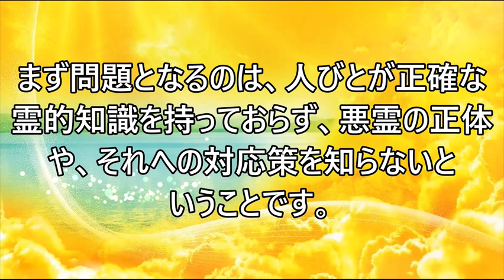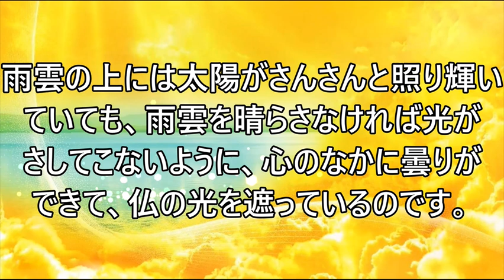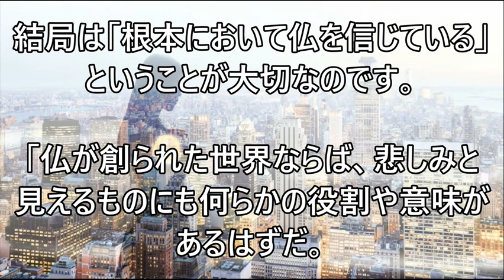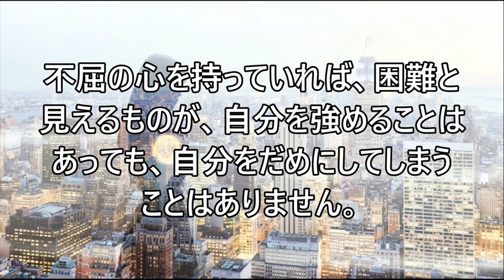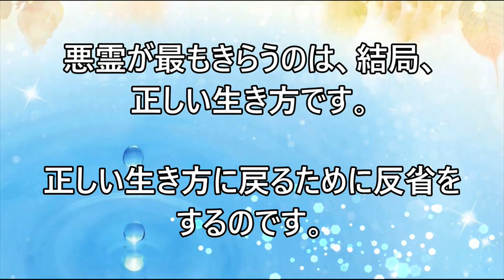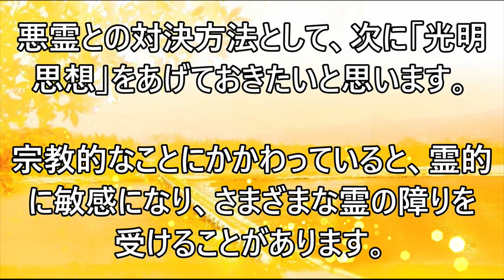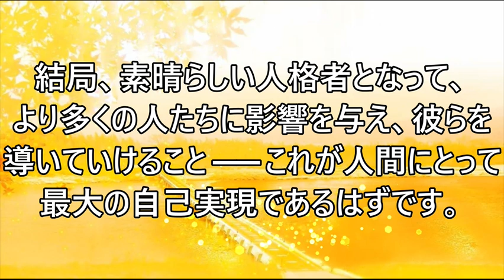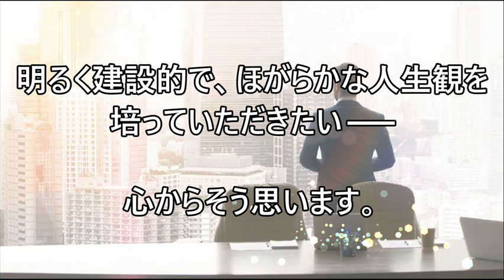『不動心』第５章（オーディオブック）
※広告なしで動画を視聴したい方は、下記のリンクから専用のホームページで動画を視聴することもできます。

『不動心』
第５章　悪霊との対決
00:00 １ 霊的知識の充実
07:47 ２ 自己確信
13:46 ３ 反省
24:59 ４ 光明思想
32:29 ５ 仕事への没頭